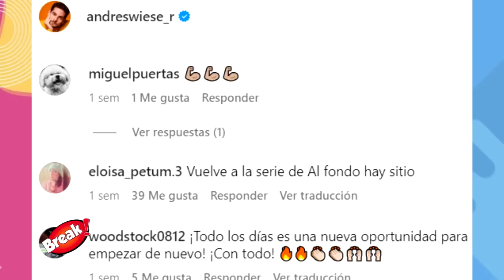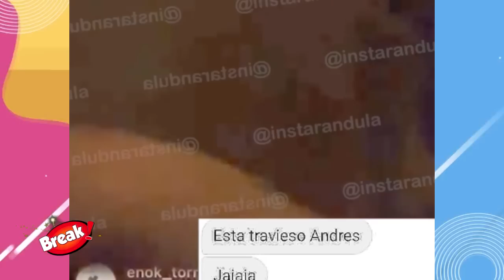AFHS: NICOLAS REGRESA A AL FONDO HAY SITIO PARA CONSOLAR A SU NONA FRANCESCA?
El actor Andrés Wiesse sorprendió a sus fanáticos con un mensaje que podría confirmar su regreso a la serie Al fondo hay sitio.